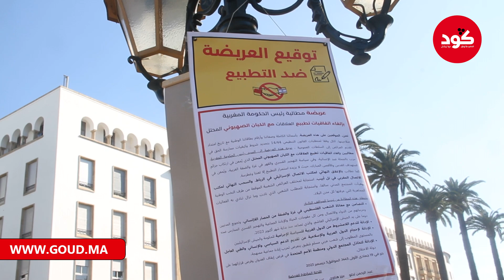شكون منعهم يمشيو ؟..العدل والاحسان : فتحو لينا الحدود نمشيو نحاربو اسرائيل...